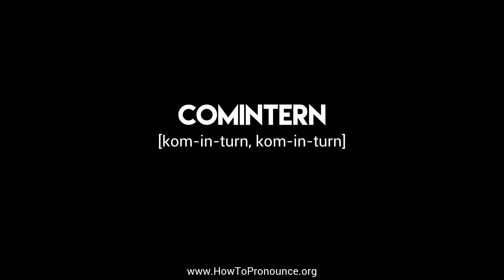How to Pronounce "comintern"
Learn the proper pronunciation of "comintern"